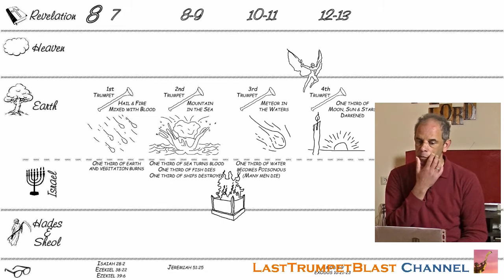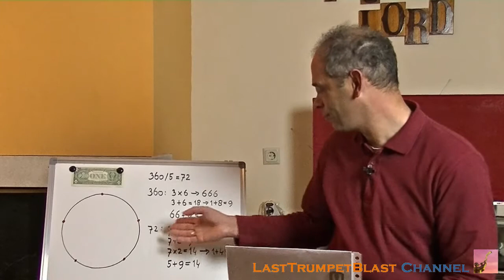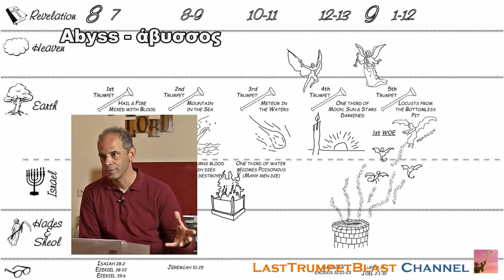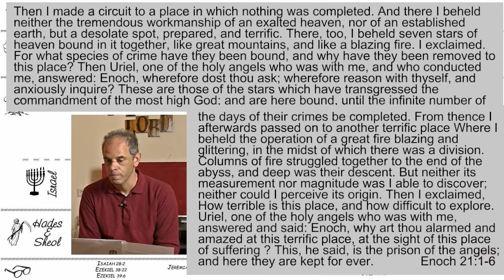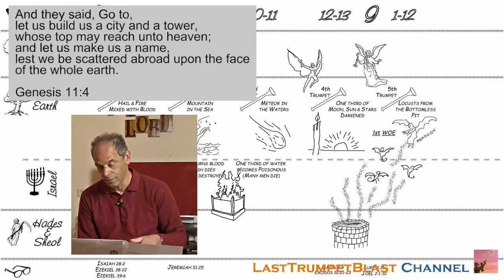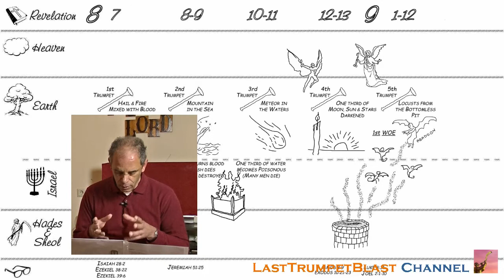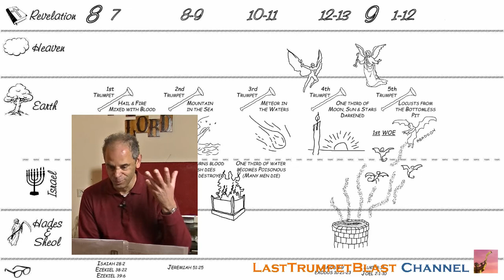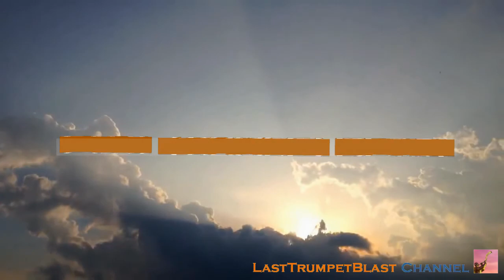Revelation in Pictures - Chapter 9a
This is the ninth part of a series of studies about the Book of Revelation. We'll go chapter by chapter and will connect the dots with other scripture in both Old and New Testament.
In this part we'll see how the judgment of God upon the people of the earth is intensifying and becoming more and more supernatural in character. We also see how modern technology will help fulfill some of the prophesied events.